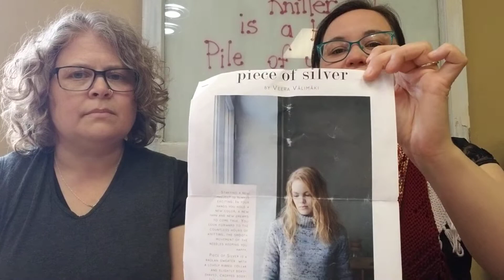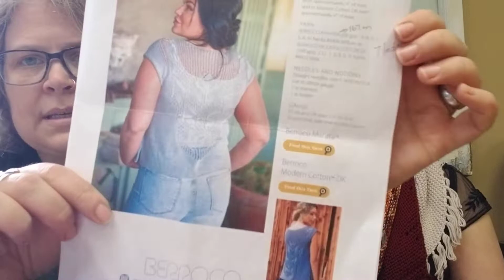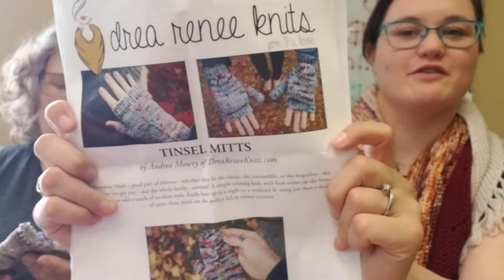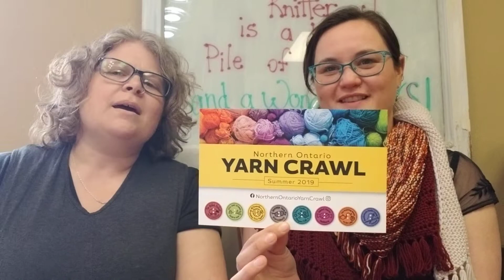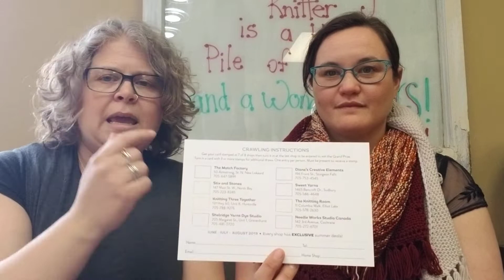The Match Factory Podcast #31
Kaiteen and Bea and knitting and feeling great. Check these out:
In the Light by Casey Day-Crosier
Marsh by Amy Palmer
Morrison by Jenny Blumenstein
Piece of Silver by Veera Välimäki
Tinsel Mitts by Andrea Mowry